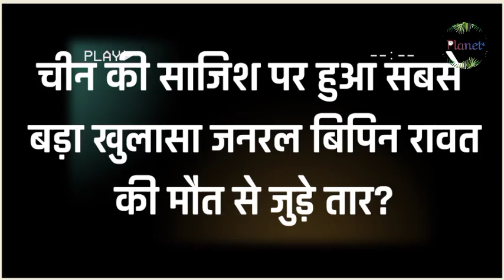Mi 17 हादसे पर बड़ी खबर, चीन से जुड़ गए तार?? RJ